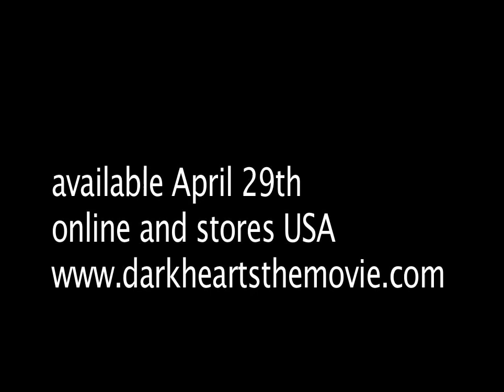Dark Hearts making of trailer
Dark Hearts making of trailer for film starring Lucas Till, Kyle Schmid, Sonja Kinski, Goran Visnjic, Juliet Landau, Rachel Blanchard and Richard Edson